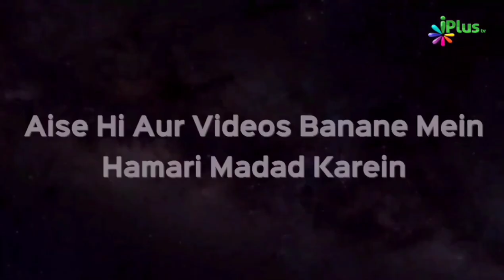Kamyabi Chahte Ho to Yeh 3 Kaam Karo | Shaikh Abdul Razzaq Jamai | iPlus TV